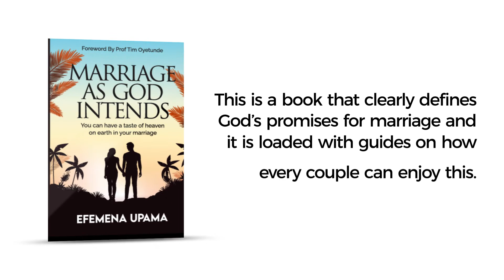Trailer for Marriage As God Intends & Marriage Essentials for Singles authored by Efemena Upama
2 Books on Marriage written by seasoned author, Efemena Upama, for two different class of people, The Married & The Single.

1. Marriage As God Intends - This is a book that clearly defines God's promises for marriage, and it's loaded with guides on how every couple can enjoy marriage

2. Marriage Essentials for Singles - A full guide and compass to help singles find the right partner, have a proper courtship, and a fulfilling marriage as God intends

WORITAL is a book branding and publishing company that helps you to birth the dreams you have in your mind of being a globally recognized author with our range of services and guidance. We are a team of designers, strategists, e-book conversion technicians, printing craftsmen, video animators, and website designers.

With this level of creative experts on board, we are able to convert your manuscript into a revolutionary journey for you by giving you a world-class book design, promotional materials, and platforms to help you reach the world.